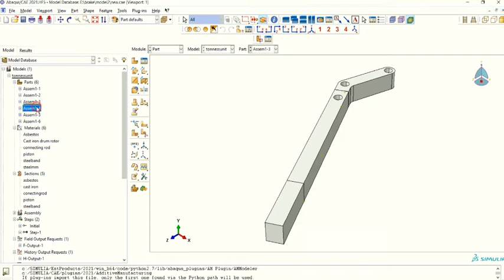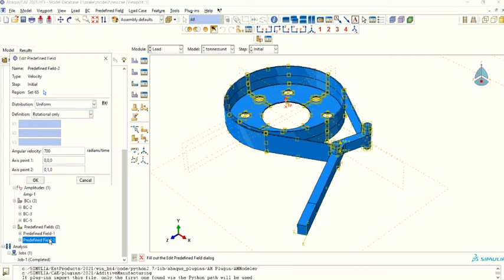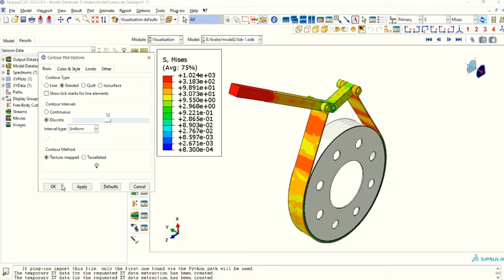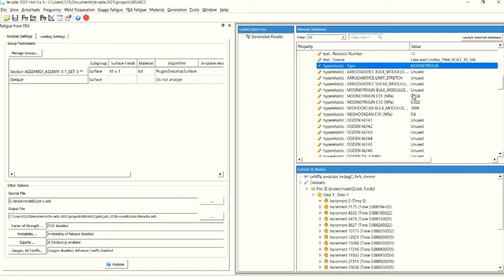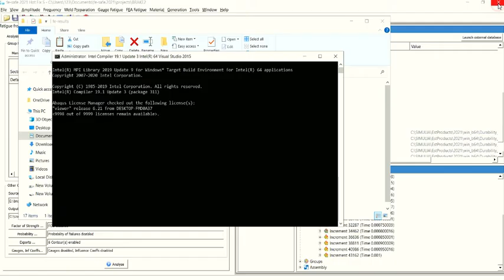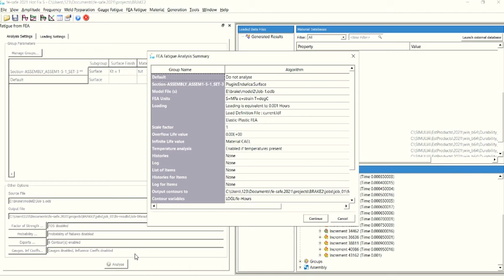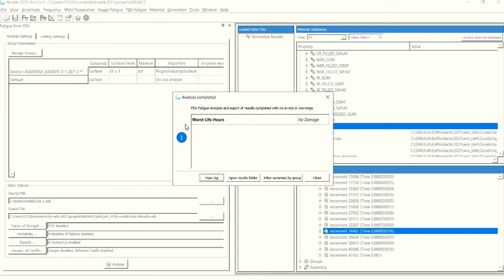Modelling high cycle fatigue in hours/repeats for hyperplastic braking pads using ABAQUS and FE-safe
For CAE and Fe-safe file , Please write to me at

Band brakes operated by pressing a thin layer of brake pads against a rotating drum. This results in generating a frictional force that results in deacceleration of drum. The frictional force generate heat that adversely effect the performance of the braking pads which results in wearing of the pads. Thus fatigue performance of braking pads is effect by combined response of temperature and mechanical pressing. Hyperplastic material model based on reduced polynomial is used to model the braking pads. While the results from Abaqus is exported to Fe-safe and worst life cycle is approximated using Rainflow cycle counting algorithm. Results shows that with a by applying extreme mechanical displacement force that worst cycle is 578 hours and for normal pressing its as high as 2e11 hours.